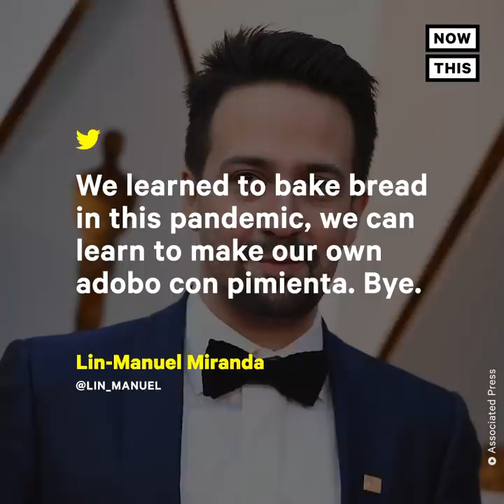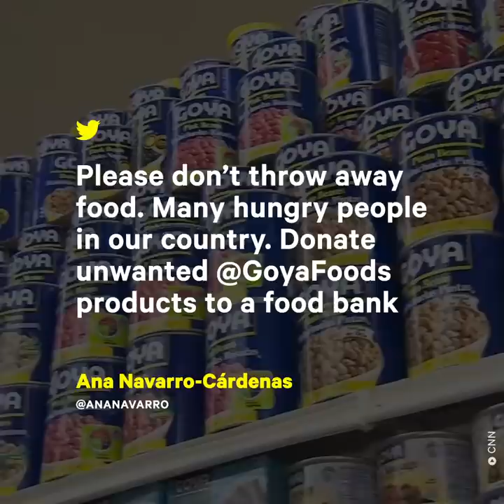Americans Boycotting Goya Foods After CEO Praises Trump | NowThis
Americans—including AOC and Lin Manuel-Miranda—are boycotting Goya Foods after the company’s CEO praised Trump during an appearance with the president Goyaway.